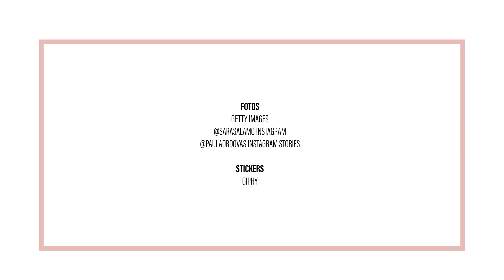Los cortes y peinados de tendencia que llevan las celebrities este otoño | Glamour España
Vas a querer dejarte el pelo largo otra vez.